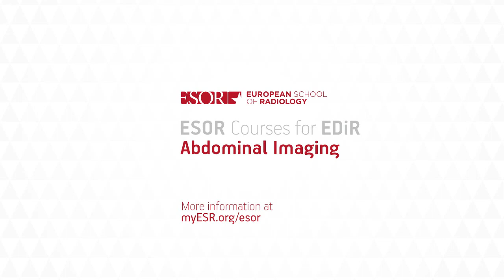ESOR Course for EDiR: Peritoneum and mesentery (Dr. M. Zins)